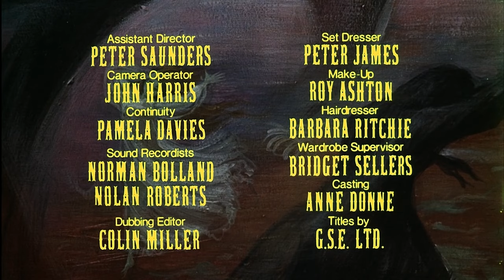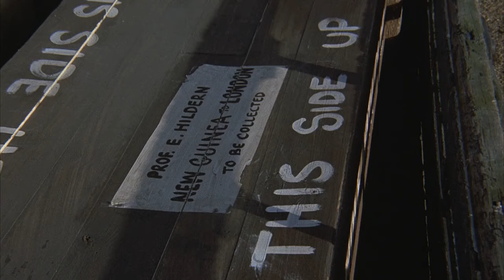The Creeping Flesh (1973) | Full Length Movie | Christopher Lee, Peter Cushing, Lorna Heilbron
The Creeping Flesh is a 1973 British horror film. It was directed by Freddie Francis, and stars Christopher Lee, Peter Cushing, and Lorna Heilbron.

We greatly appreciate this donation so that Nightville Network can do more research and upload more videos for your pleasant viewing.

The Creeping Flesh 1973
Director: Freddie Francis
Stars: Christopher Lee, Peter Cushing, Lorna Heilbron
Genre:  Thriller Film, Horror Film
Group: Evil genius, Classic film restoration, Cult movie, Villain movie,Technicolor, Best classic movies, Classic cinema online, horror movie
Full Length: 1hr 31 min
Language: English